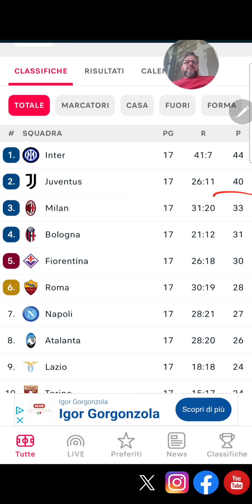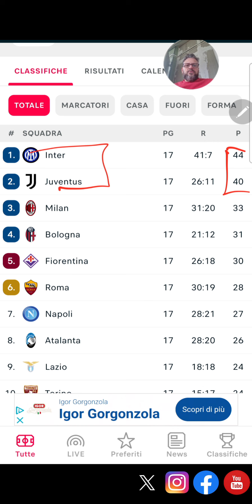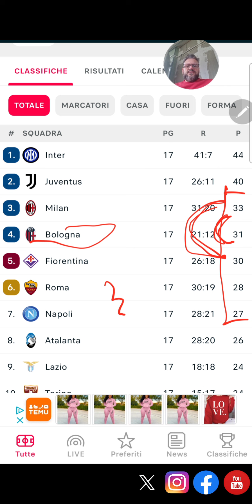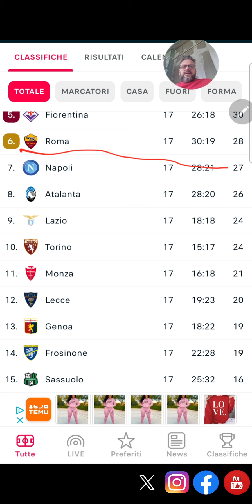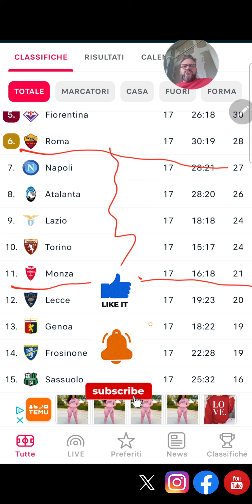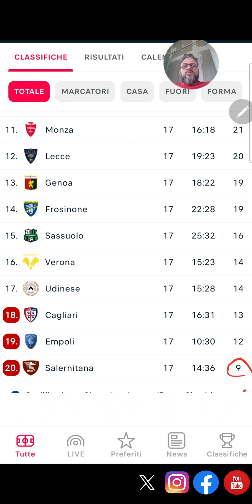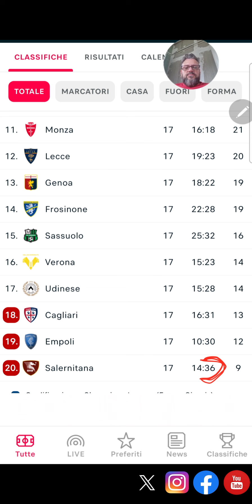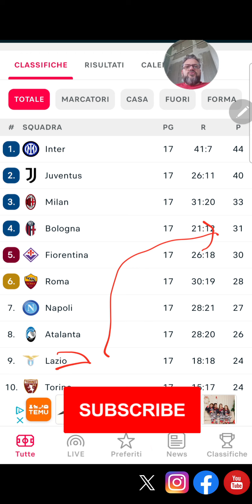L'analisi della 17° Giornata di Serie A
Ogni giorno pubblichiamo quattro video, alle ore 9, 12, 15 e 18, oltre a trasmettere tutte le partite della seriea, championsleague, europaleague, conferenceleague e coppaitalia .

►YouTube👉ilbardelcalcio
►Facebook👉ilbardelcalcio
►Instagram👉ilbardelcalcio
►Twitter👉ilbardelcalcio